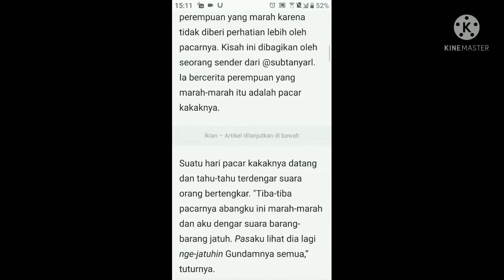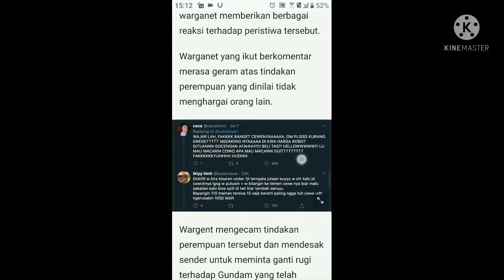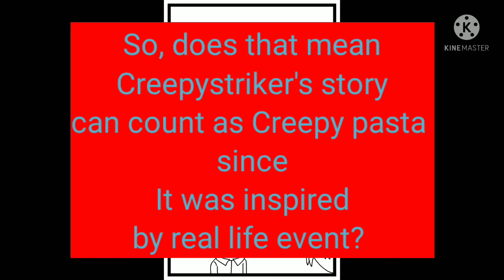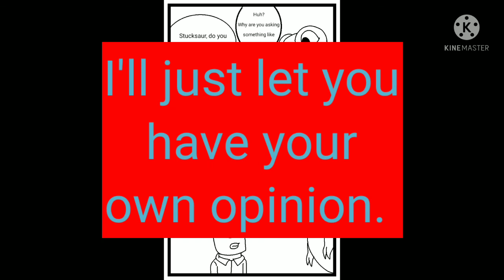The Real Life Event that Inspired The Creepystriker's Story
Still wondering about what's happened to that b*tch?